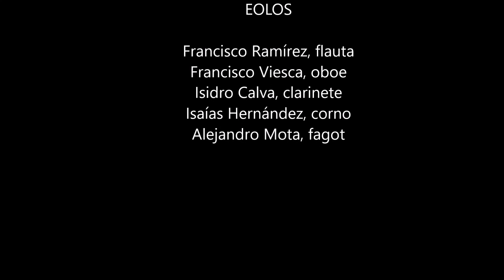Quiero decirte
Quiero decirte, de Ramón Rodríguez "Pixán". Interpreta el quinteto de aliento EOLOS. Arreglo de René Pérez Torres